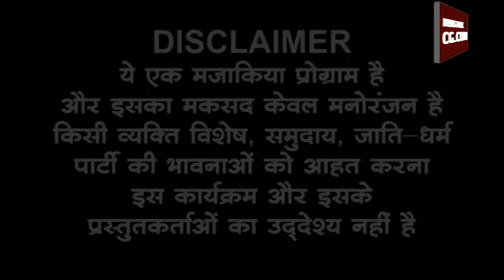फन्ने खां और चुनाव में बागियों की बल्ले बल्ले